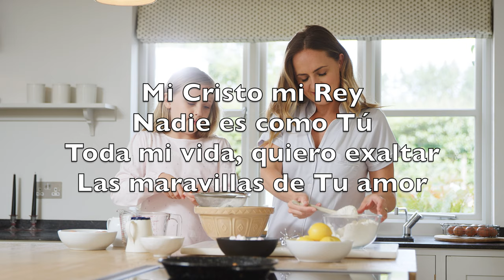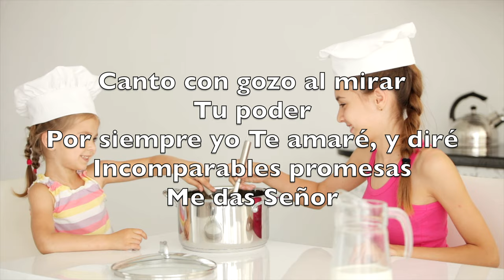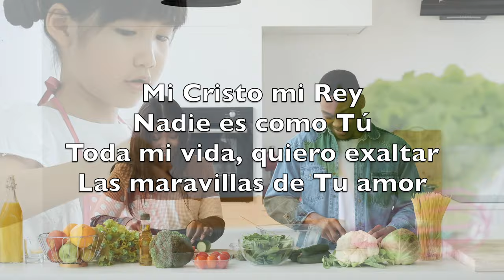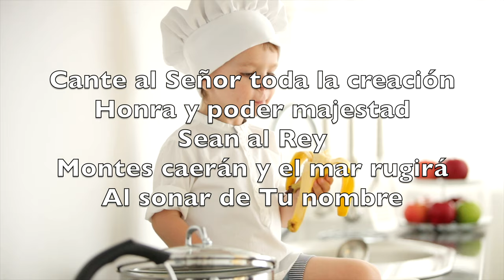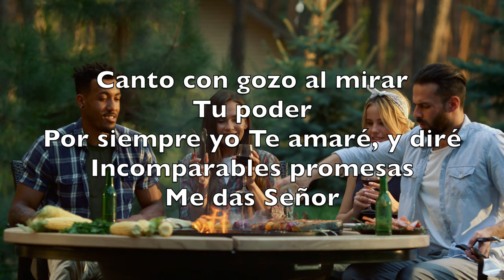Canta Al Señor (Shout To The Lord) - Karaoke Flauta Instrumental Darlene Zschech Hillsong JEM640 V4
In You

(My comfort)
And my shelter
(My shelter)

In You

Canta Al Señor
Mi Cristo mi Rey
Nadie es como Tú
Toda mi vida, quiero exaltar
Las maravillas de Tu amor

Consuelo refugio
Torre de fuerza y poder
Todo mi ser lo que yo soy
Nunca cese de adorar

Cante al Señor toda la creación
Honra y poder majestad
Sean al Rey
Montes caerán y el mar rugirá
Al sonar de Tu nombre

Canto con gozo al mirar
Tu poder
Por siempre yo Te amaré, y diré
Incomparables promesas
Me das Señor

Tu poder
Incomparables promesas
Me das Señor